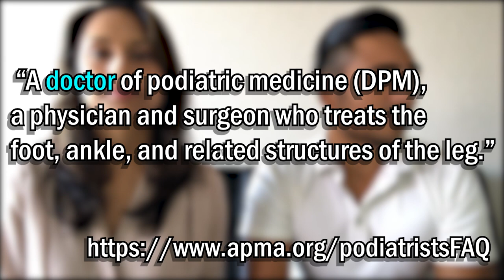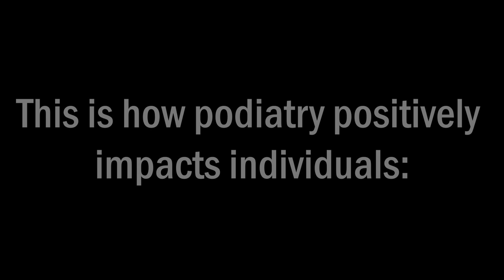What is Podiatry?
The field of podiatry sometimes elicits confusion and misconception in individuals who are unfamiliar with this health profession. We sometimes find ourselves explaining what this field entails, and by doing so, were motivated to elaborate on what the podiatric field is about in a video. We hope this video inspires those who are considering going into the health field, especially those who are passionate and determined to work on the lower extremities. In addition, we hope to help educate the general public about whom to seek when encountering lower extremity concerns.

👣We are two 3rd-year podiatric medicalstudents who provide insight on how to dominate your pre-podiatry life and the journey onwards through podiatric medicalschool.